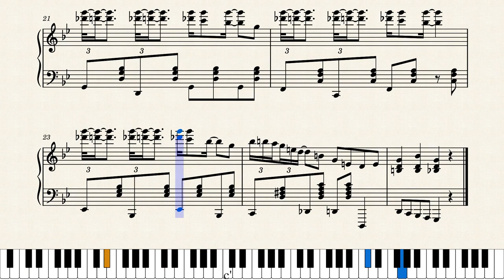Observatorio by Orquesta Arrecife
Transcripción del track nº 3737 de la Orquesta Arrecife